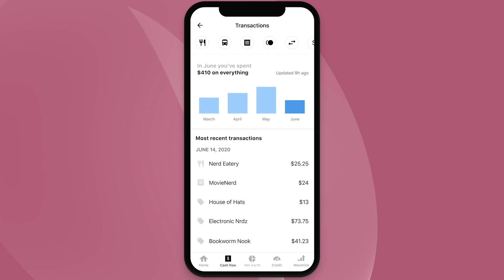5 Tips to Get Your Finances in Order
SPONSORED: Thank you to @NerdWallet for sponsoring this episode of AmyTV! to start your journey to a better financial wellbeing.
(All NerdWallet app imagery was provided by NerdWallet.) CLICK SHOW MORE to skim this video...

Need to fix your finances? Check out these tips on how to take control of your cash and achieve financial freedom!

🥂 Find your full-time freedom! Download The GATLUW Success Guide here for free

💵 Go after the life U want… like a BOSS. Join The GATLUW Society.

→ "I Will Teach You to Be Rich" by Ramit Sethi
→ "You Are a Badass at Making Money" by Jen Sincero

Resources